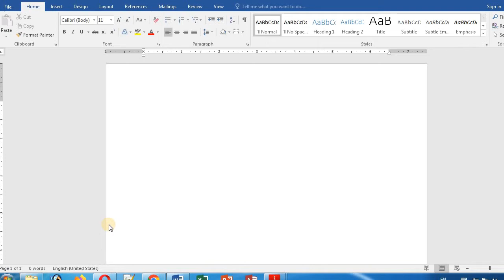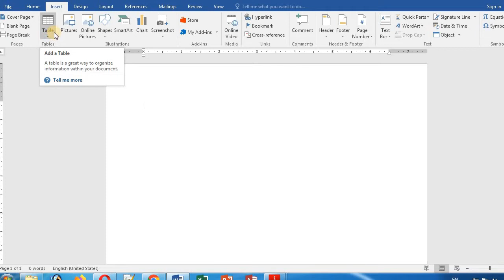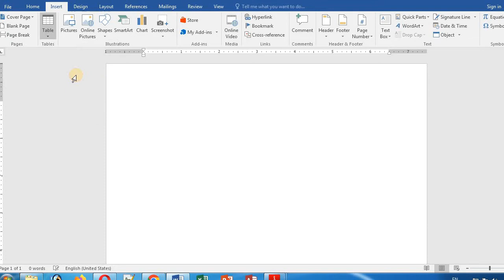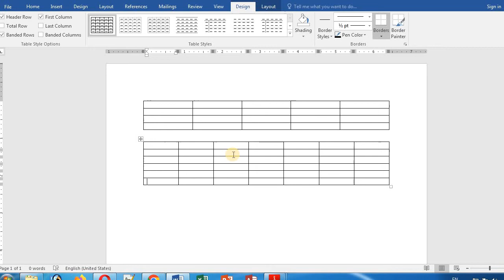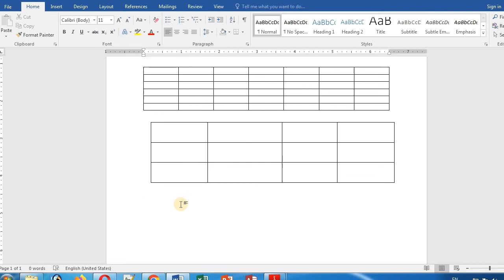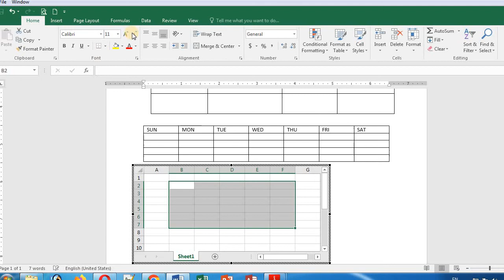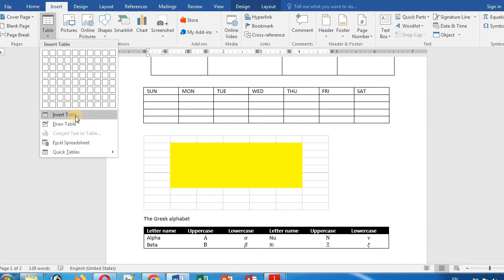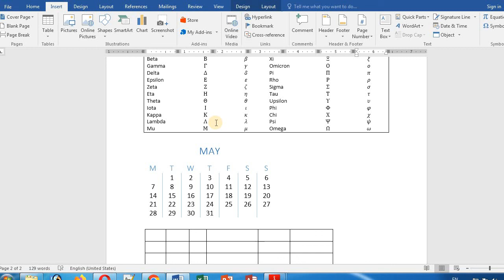TABLE IN MS WORD | HOW WE CREATE A TABLE IN MS WORD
Address- Vimal Computer, H N 128 Sri sai nath ji colony, opp. civil court, Civil Line, Ballia, Uttar Pradesh 277001